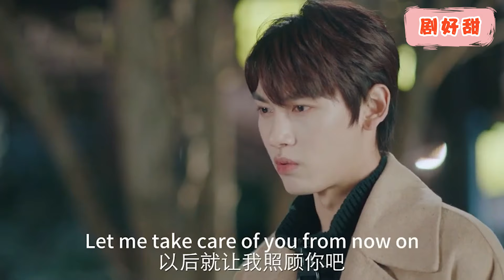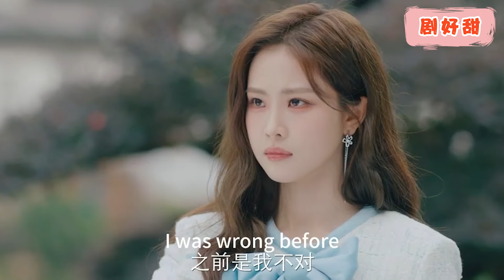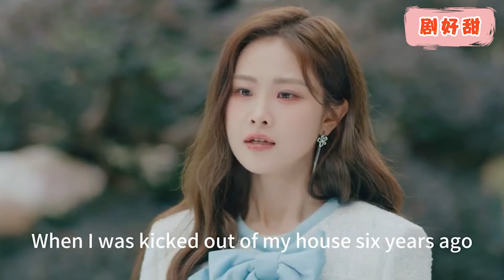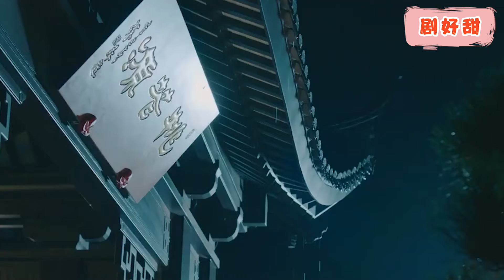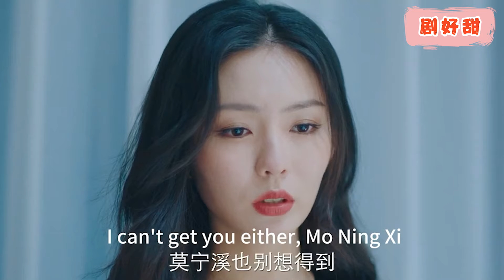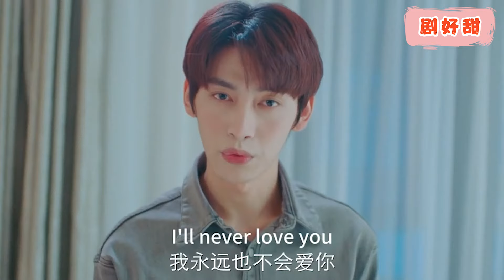【Full Movie】5歲萌娃手把手教學霸道總裁追妻，為父母愛情操碎了心，奈何霸總追妻火葬場！chinesedrama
曾遭遇眾叛親離被強行送出國的莫寧溪（徐紫茵 飾），時隔六年後，她攜萌寶以知名時尚設計師的身份華麗回歸，只為查明外公的死因，奪回屬於她的一切，不料卻和厲璽丞（胡文煊 飾）狹路相逢,幸得龍鳳三寶神助攻，莫寧溪和厲璽丞歷經六年終於走到一起!